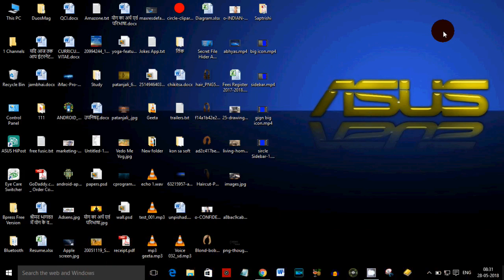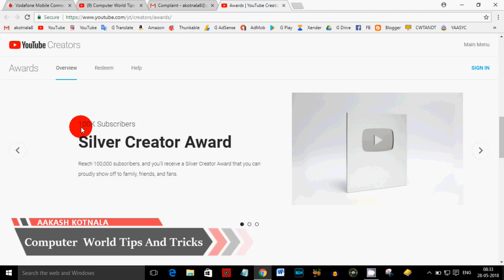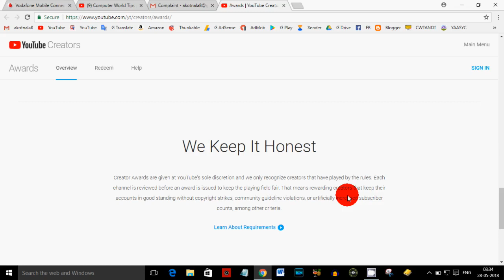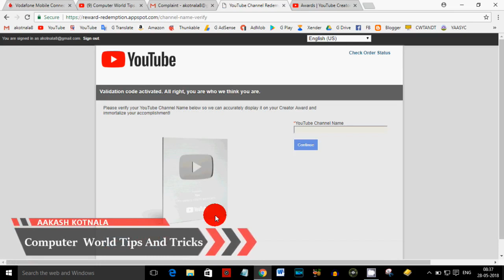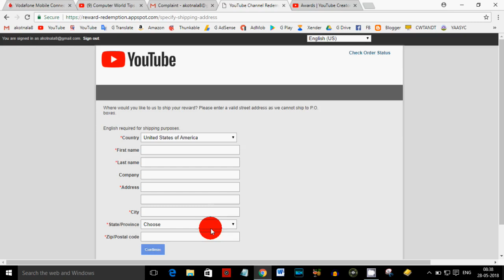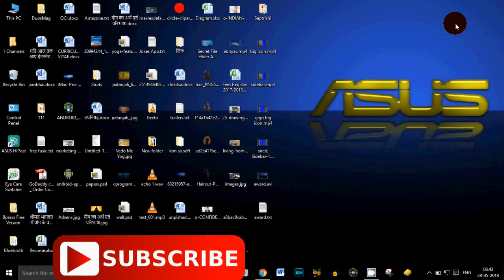How to Apply for YouTube Play Button in Hindi - YouTube Award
YouTube Awards (Play Button) के लिए कैसे अप्लाई करें